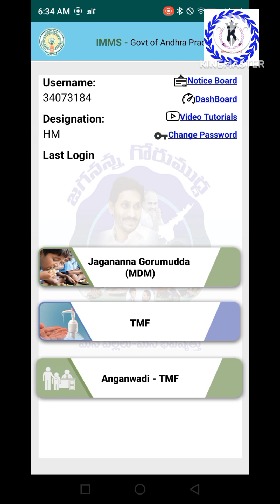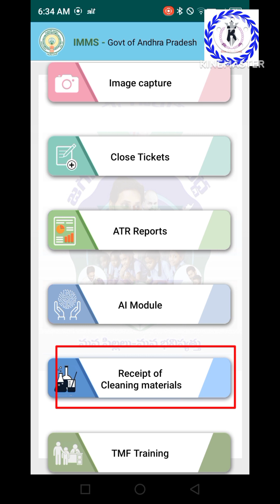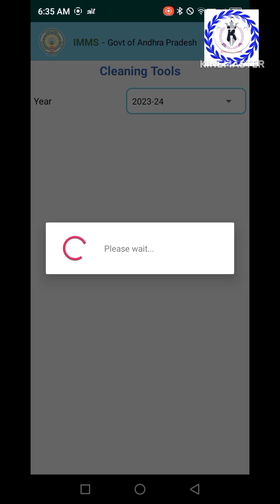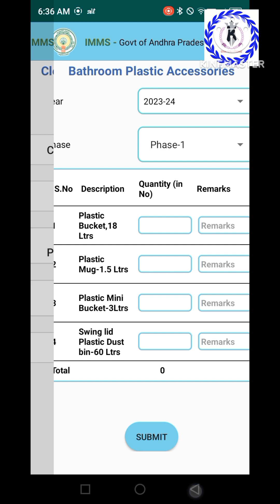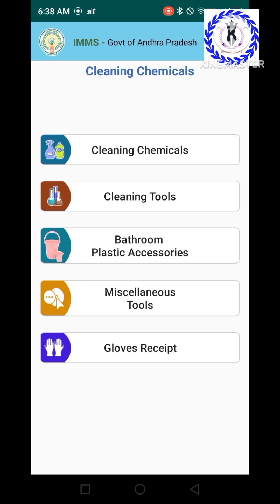how to upload Cleaning Chemicals and Tools data in imms app | IMMS new version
how to upload Cleaning Chemicals and Tools data in imms app
IMMS new version